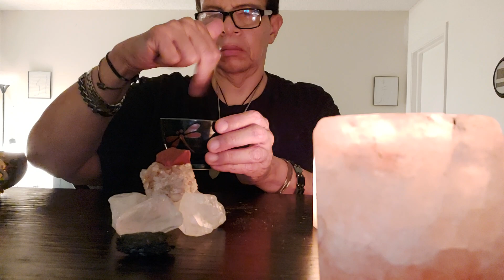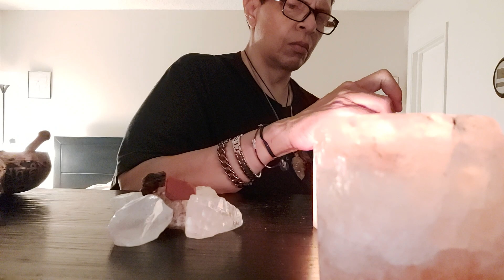REIKI ENERGY HEALING + PLUCKING | ASMR | SOFT SPOKEN